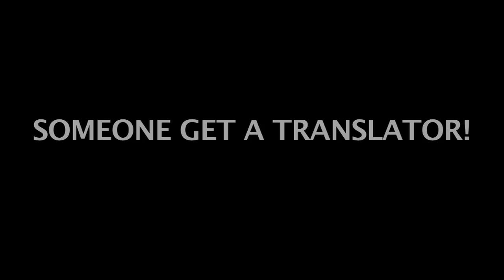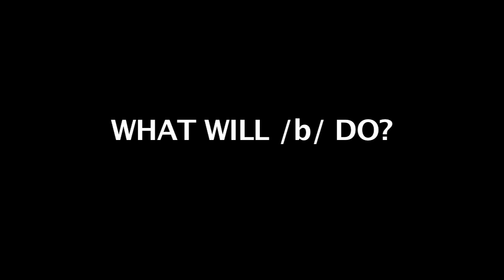A New Boxxy?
The internet may have a new Queen. Sarah, or 'Deafsy' as she has started to become known as because she is deaf and resembles Boxxy, might overthrow Boxxy as the Queen! With a new contender for Queen, who will /b/ take sides with? Both have irresistible characteristics, but it is up to anon to choose who to obey!